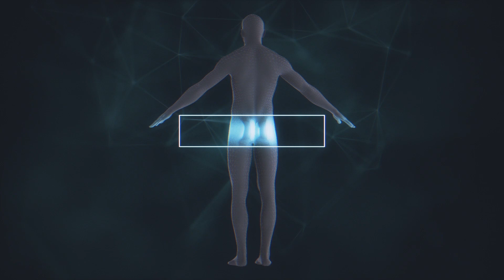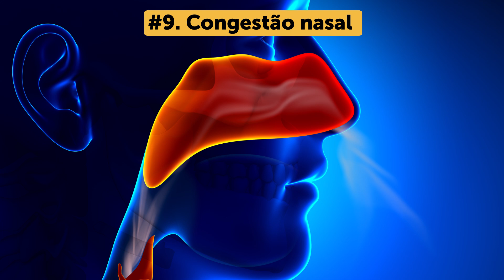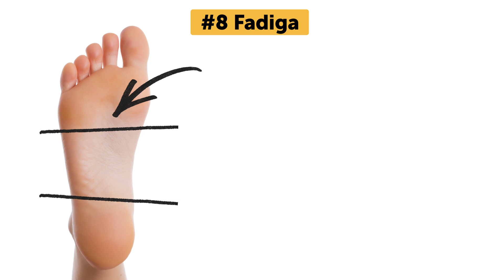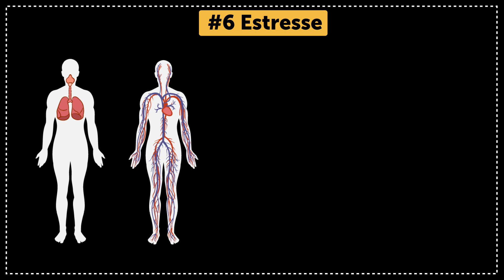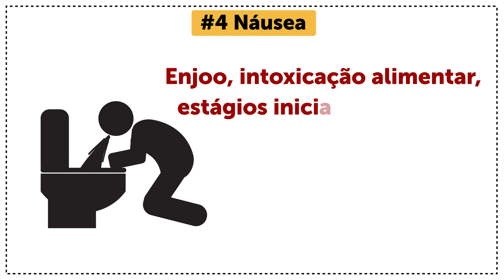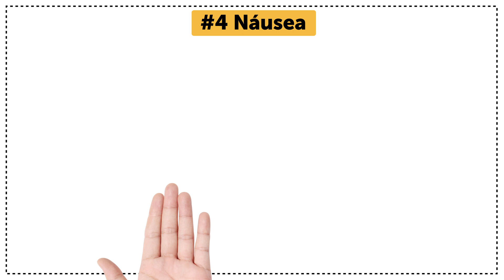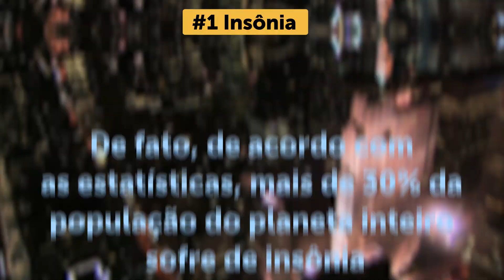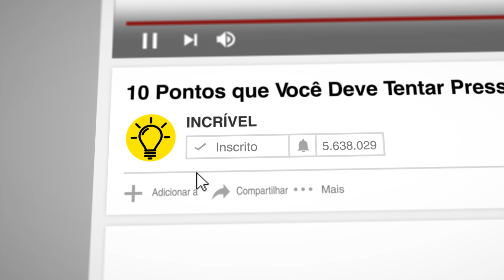Pressione Aqui Por 30 Segundos e Veja o Que Acontecerá com Seu Corpo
Como curar-se com reflexologia. Caso você seja o tipo de pessoa que vai até a farmácia e compra comprimidos, pomadas, xarope ou gotas para se sentir melhor sempre que se está um pouco doente, temos uma boa alternativa para isso. É um fato conhecido que enquanto remédios ajudam com um problema de saúde, eles também podem causar efeitos colaterais desagradáveis e sérios danos a seus órgãos. Se você quiser se manter saudável sem gastar muito com medicamentos, tente usar pontos de pressão em seu corpo para o tratamento.

Se você nunca ouviu falar em reflexologia, ela basicamente envolve aplicar pressão em certos pontos do corpo para curar diferentes problemas de saúde. Reflexologia pode efetivamente aliviar a dor, ajudar com a insônia e eliminar dores de cabeça e até mesmo náuseas.

Minutagens:

Dor de cabeça 1:44

Congestão nasal 2:34

Fadiga 3:38

Dor nas costas 4:52

Estresse 6:19

Dor de dente 7:36

Náusea 8:30

Batimentos cardíacos acelerados 9:37

Excesso de peso 10:30

Insônia 11:24

Resumo:

- Um dos pontos de pressão mais eficazes para aliviar uma dor de cabeça é o "Terceiro Olho", situado logo acima da ponte do seu nariz, entre as sobrancelhas.

- Posicione os dedos indicadores perto das bordas das narinas para sentir as maçãs do rosto. Massageie esses pontos por 2 ou 3 minutos para se livrar da congestão nasal.

- Massageie o ponto de pressão situado na pequena depressão entre o lábio superior e o nariz por alguns minutos até sentir que está pronto para funcionar novamente.

- Existem vários pontos de pressão eficazes para aliviar a dor nas costas. Um deles pode ser encontrado na palma da sua mão entre o polegar e o indicador. Use o polegar e o indicador da outra mão para massagear esse local por 15 segundos.

- Sente-se em uma cadeira e sinta dois recortes pequenos simétricos onde o pescoço encontra o crânio. Use as almofadas dos seus dedos médios para massagear os pontos de pressão no sentido horário por cerca de 5 minutos para aliviar o estresse.

- Tente massagear o local encontrado na almofada carnuda entre os dedos indicador e polegar em seu ponto mais alto. Faça isso por vários minutos até sentir algum alívio da dor de dente.

- O ponto de pressão principal que você deve localizar para parar de sentir náuseas está situado perto do pulso, na parte interna de seu braço.

- Se você fechar a mão, é o lugar da palma onde a ponta do seu dedo médio alcança. Massageie este ponto de pressão em movimentos circulares no sentido anti-horário para desacelerar os batimentos cardíacos.

- Você pode aplicar pressão em pontos específicos do seu corpo para se livrar de vários quilos indesejados. Posicione os dedos em ambos os lados da mandíbula e feche e abra a boca várias vezes. É preciso fazer isso no ponto onde a maior parte do movimento acontece.

- Para curar a insônia, você pode começar com o ponto “Portão do Espírito”. Localiza-se no espaço oco, no vinco do seu pulso, diretamente abaixo do mindinho.

5-Minute Crafts Youtube: goo.gl/0f2h9p